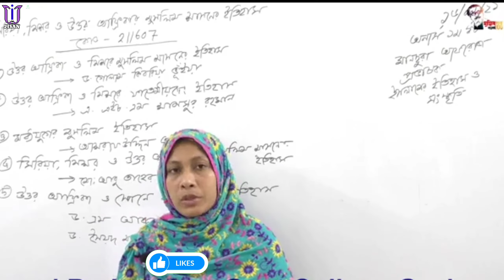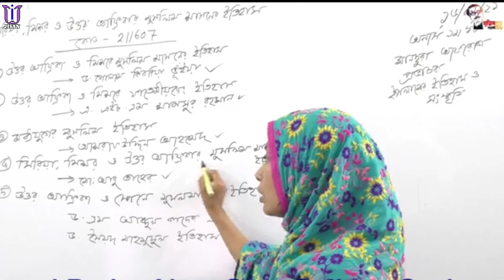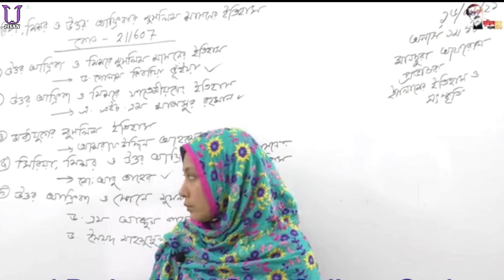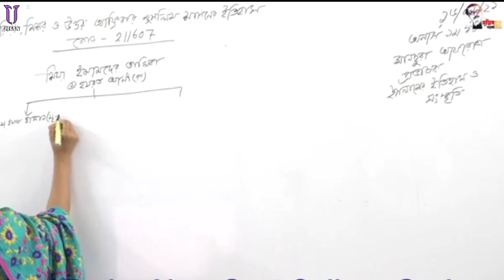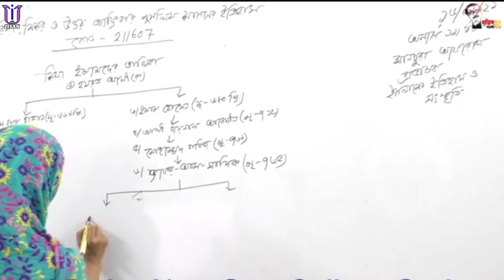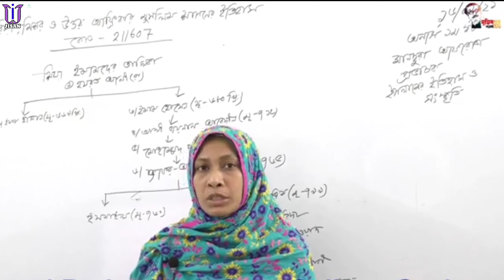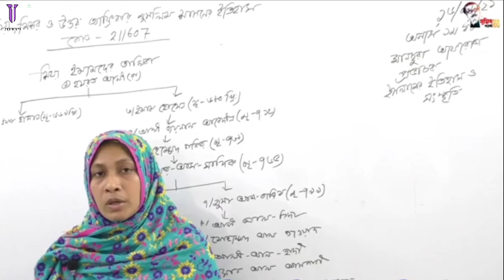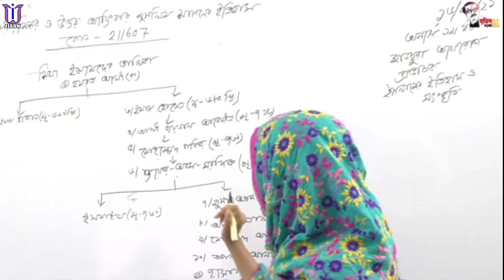সিরিয়া, মিশর ও উত্তর আফ্রিকার মুসলিম শাসনের ইতিহাস | Islamic history & culture | Honours 1st year21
অনার্স অনলাইন ক্লাস
ইসলামের ইতিহাস ও সংস্কৃতি বিভাগ

Assalamualaikum
Dear students, Today we will discuss about Department Of Islamic history & culture's সিরিয়া, মিশর ও উত্তর আফ্রিকার মুসলিম শাসনের ইতিহাস। অনার্স ১ম বর্ষ। ইসলামের ইতিহাস ও সংস্কৃতি বিভাগ। প্রভাষক মানছুরা আফরোজ।
সিরিয়া, মিশর ও উত্তর আফ্রিকার মুসলিম শাসনের ইতিহাস | Islamic history & culture | Honours | Online Bangla Class | Ji Jisan Yt | 2021 |